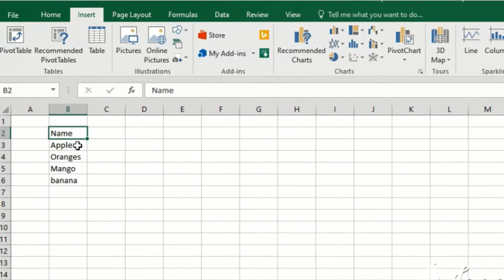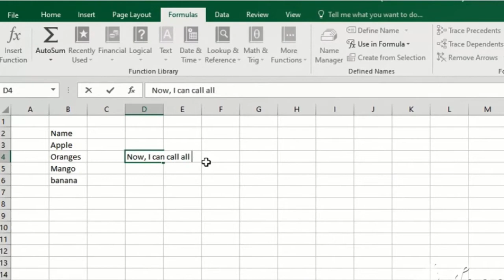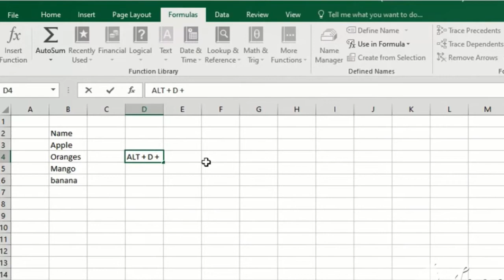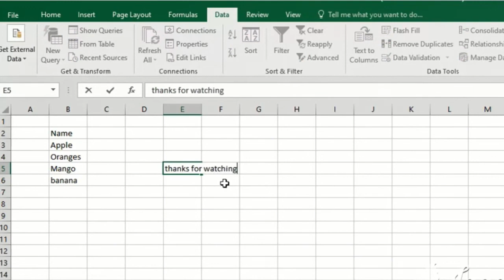How to use Name Manager in Excel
Name Manager is a feature in Excel which is used to give a name to set of list, names. While you work, you can directly see the whole list with the name mentioned. This is especially used when we find the primary and secondary reasons and we need/want to align specific reasons for a specific cause.
Excel is used everywhere and what if you want to change the way people look at your reports. Need some changes. start working on Name Manager which would for sure give you some good results.

Watch out my next videos!!

Note: the content available in the video is created on my own and doesn't contain any copyright.